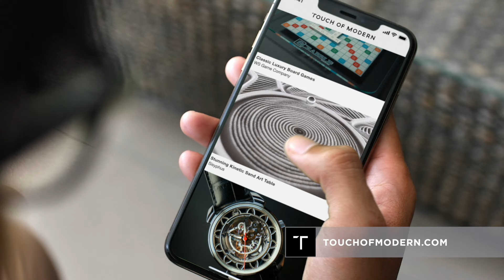Touch of Modern TV Commercial, 'Unforgettable' (2020)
Discover The Unexpected.

Touch of Modern is a curated, destination shopping experience for the modern man. We source products from creators all around the world that are available for a limited time, offering a platform for discovering an ever-changing array of innovative, novel and rare pieces at an unbeatable price. We're your first and final stop for a complete lifestyle boost.